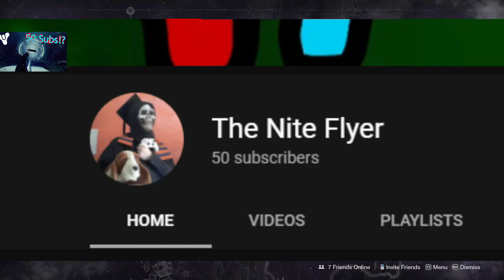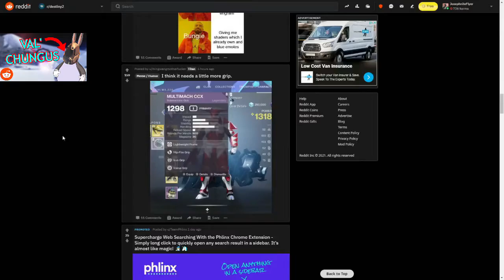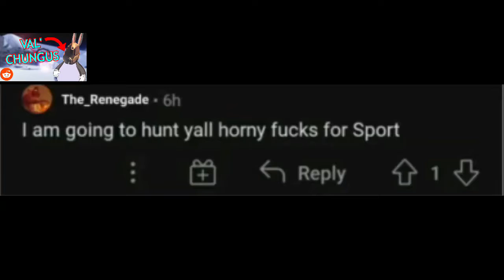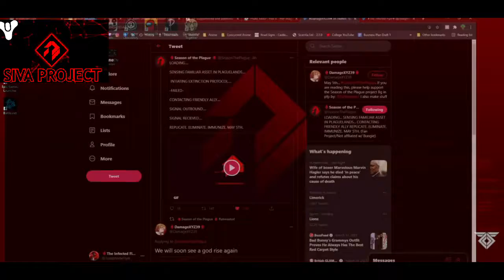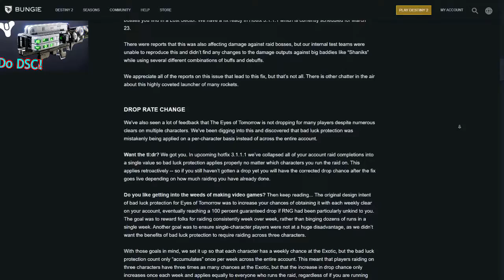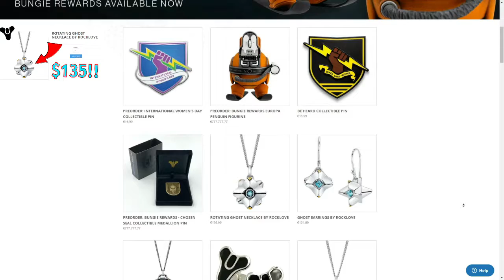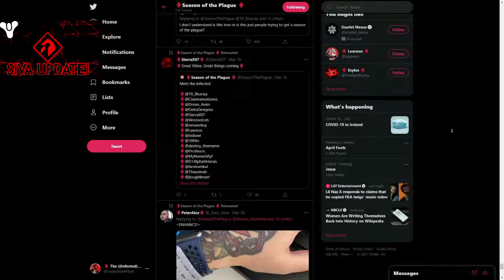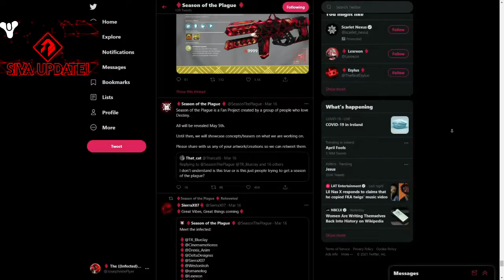THE BEST OF DESTINY 2!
Welcome to a montage, highlights, etc. type of video where I've complied a lot of the Destiny 2 videos I have made this year and funneled them into some kind of crys- I mean Highlights video!

If you watch the other highlight videos: The Highlights of 2020, Destiny and Friends, this video is in that same vain except it's for people who only like Destiny and Destiny 2.

If this Highlights video does well, I might make this into a series like the normal Highlights videos and make a specific strike playlist for people who want to be caught up on all of the Destiny content I have uploaded to this date!

★ Featured: Destiny 2 (Feb to May 2021)